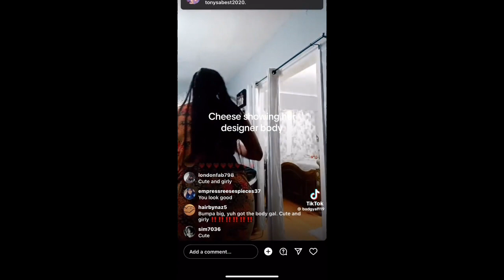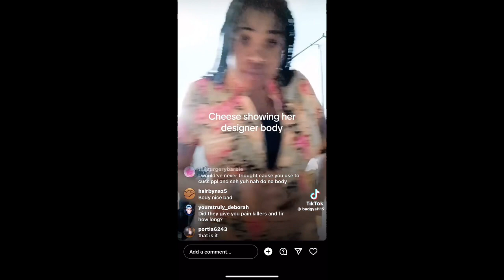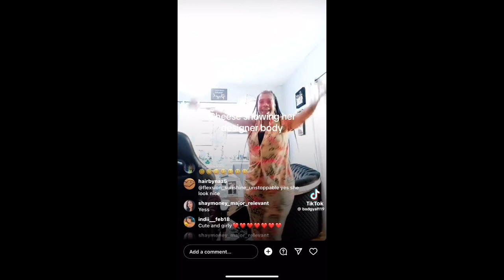Cheese Exposed Ivany || Ivany Expose Cheese For ShopLifting 😫|| Cheese Show Off Designer Body 🔥🔥